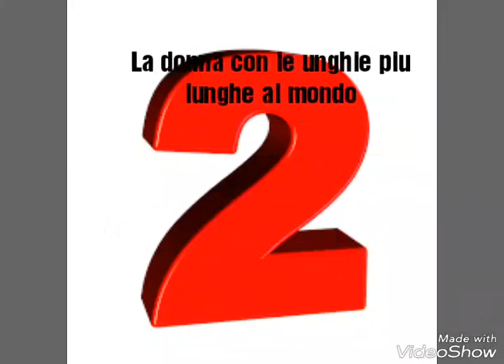Top 5 Guinnes World Record Più Assurdi